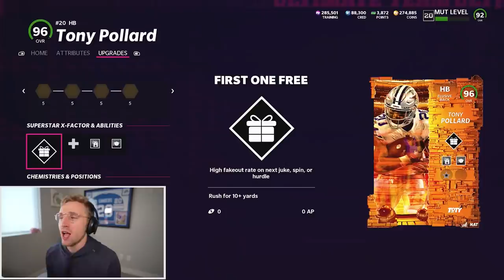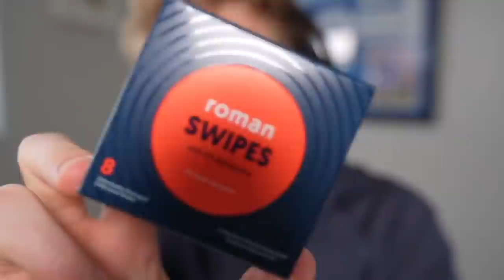is there anything deebo samuel can't do??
Thank you to Roman for sponsoring this video! for $10 off + free 2-day shipping - Deebo Samuel is a highlight machine... guy claps cheeks like no other (maybe he needs roman swipes eh)